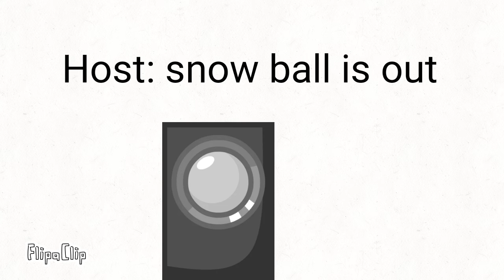Bfdi view voting episode 8 plz vote